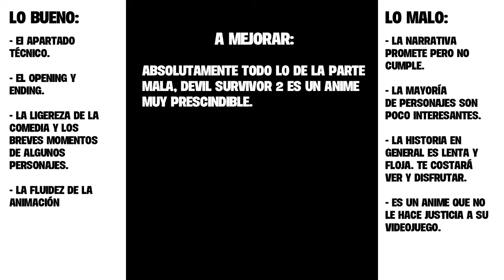DEVIL SURVIVOR 2: No le hace honor al videojuego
BitMe ha finalizado la emisión del anime Devil Survivor 2, también conocido como Devil Survivor 2: The Animation, y por consiguiente me vi en la obligación de brindarles este vídeo sobre los aspectos destacables de la serie. Sin embargo, eso es algo que Devil Survivor 2 solo cumplió en su videojuego dado a que la realidad en su anime fue otra.

2:04 Lo malo
4:24 Lo bueno

Btooom!
Devil Survivor 2 (también conocido como Shin Megami Tensei: Devil Survivor 2) es un videojuego desarrollado por Atlus y cuya adaptación anime (Devil Survivor 2: The Animation) corrió a cargo del estudio Bridge. Fue emitido por el canal BitMe. Si quieres ver más animes mediante este canal entonces no dudes en revisar su programación.